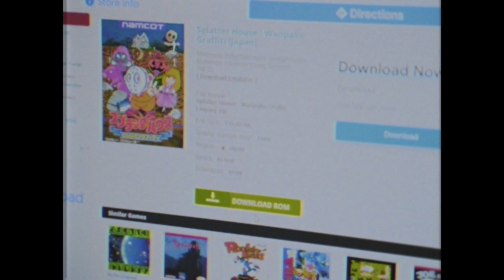jack-o'-lantern by cj satellite [live with sp404]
i sampled music from the famicom game Splatterhouse: Wanpaku Graffiti. This track is called 'jack-o'-lantern'.